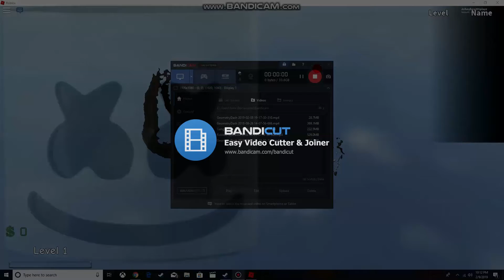Roblox Random games #1 Re upload